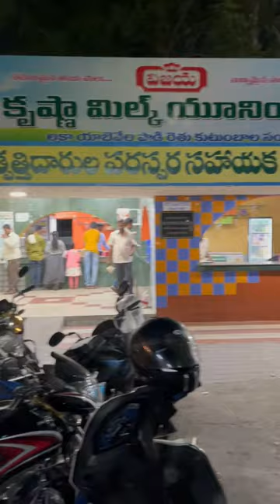Ice cream rolls||Any flavour -60₹😍||📍Vijaya diary Vijayawada